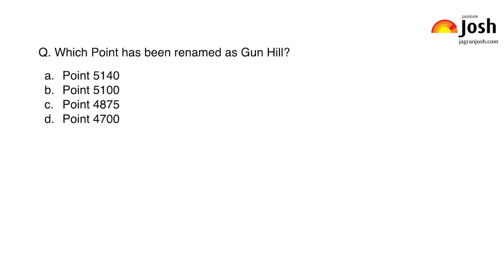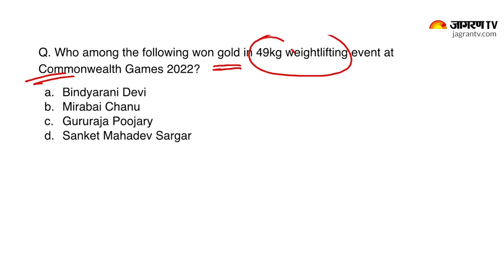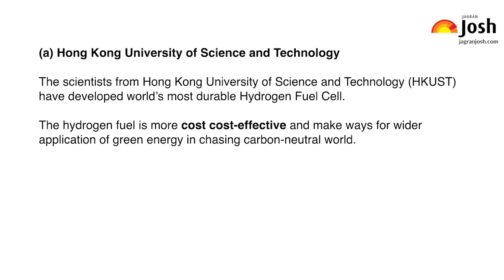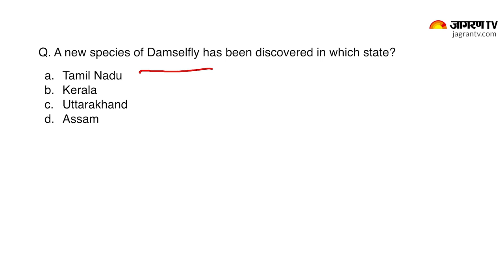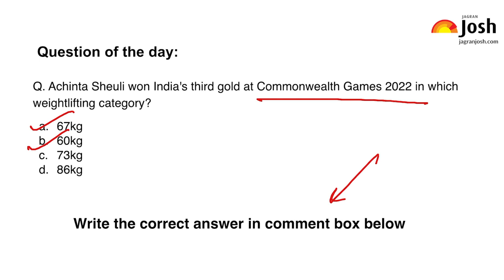Current Affairs 2022 | August 02, 2022 | Current Affairs In Hindi